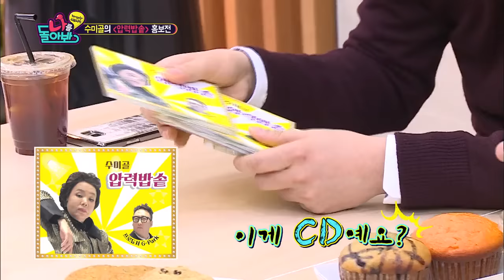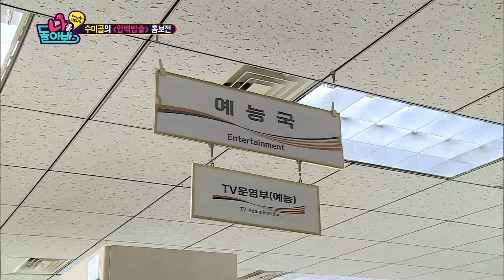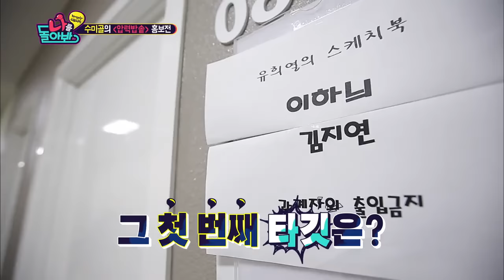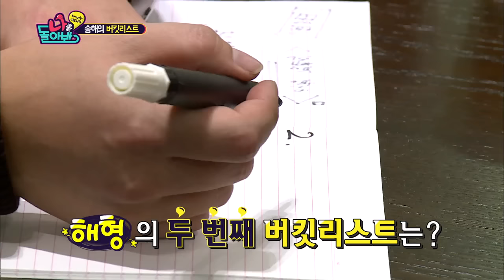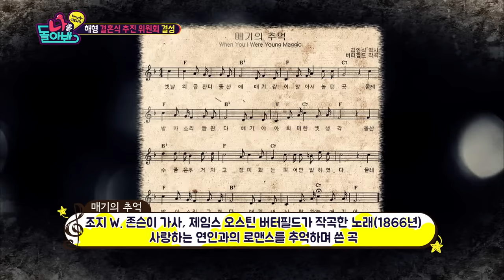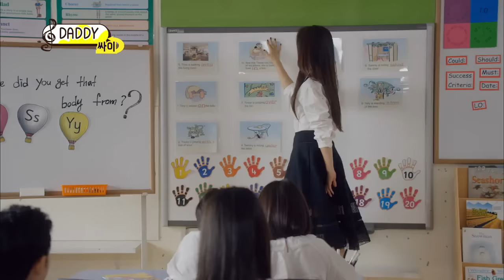A Look at Myself | 나를 돌아봐 - Ep.21 (2016.01.06)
- Ep.21: A new singer 'Soomi-gol' is at KBS! Barges in on Myungsoo's radio show! Starts publicizing her new song 'Pressure Rice Cooker'. Myungsoo and Soomi visit "Yoo Heeyeol's Sketchbook" set! World-class dancing machine Psy teaches some dance moves for the song 'Pressure Rice Cooker'! They meet Yoo Heeyeol afterwards and confirms Soomi's appearance on "Yoo Heeyeol's Sketchbook." Even signs the contract guaranteeing her appearance...? "A Look at Myself" members have gathered to make Song Hae's biggest wish from 63 years ago come true! Special mission! Prepare Song Hae's wedding ceremony! Choosing the host, planning the ceremony order, and practicing the surprising song for the wedding! A chaotic planning meeting for Song Hae's wedding ceremony is all revealed!